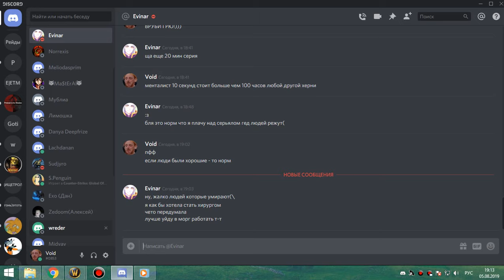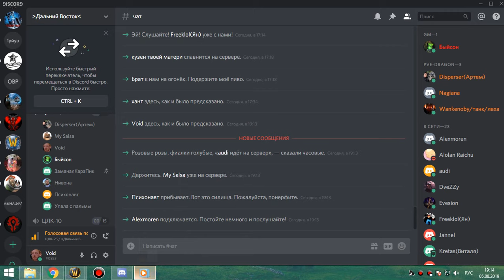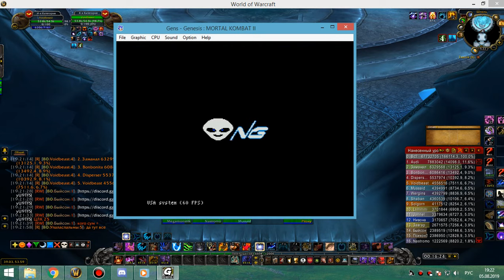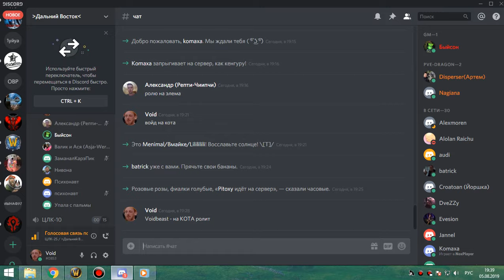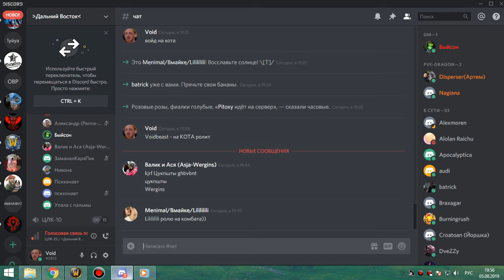1я часть цлк 25об мишка ПУГИ 05 08 19